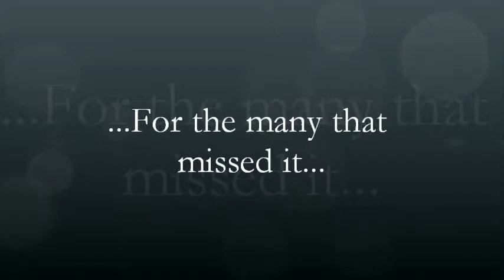Wedding Ceremony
York River State Park, VA

Songs:

'Into Your Sun' by No Second Troy
"Stolen" by Dashboard Confessional